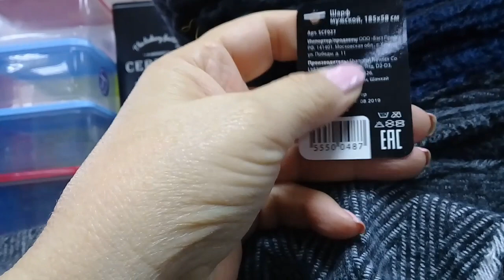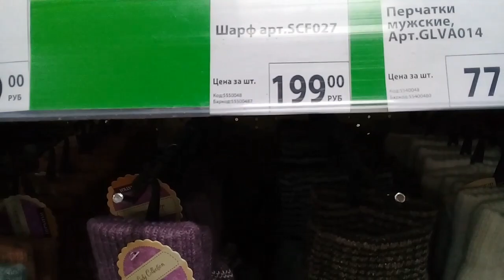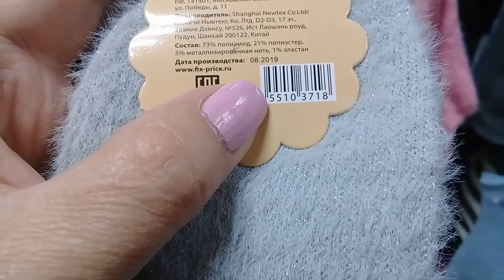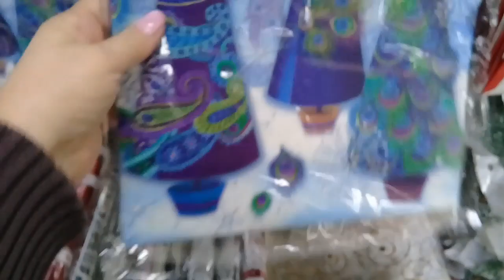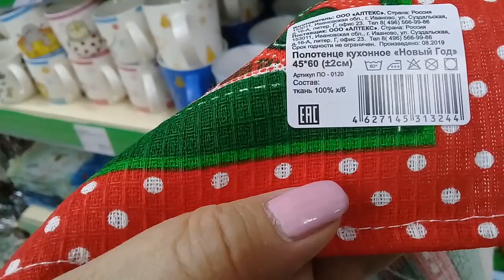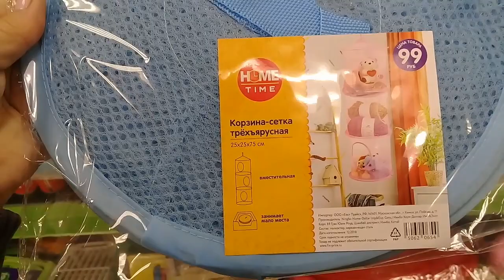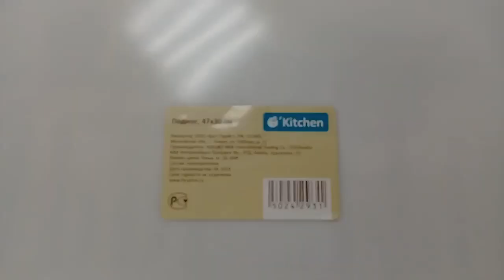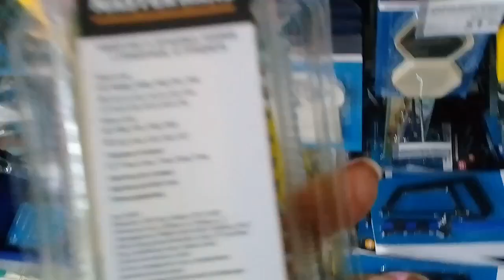ФИКС ПРАЙС. ОТЛИЧНЫЕ И НУЖНЫЕ НОВИНКИ.ТОВАРЫ В НОЯБРЕ 2019.